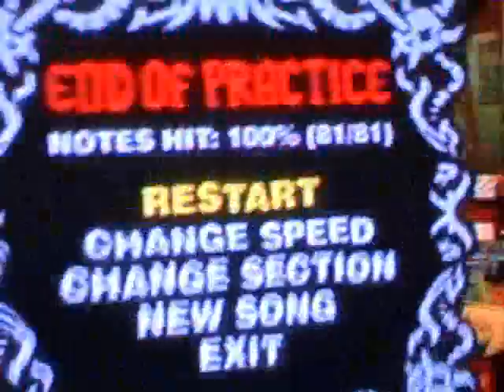Hangar 18- GTR SOLO 4B FC!!!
YEAH!! This took only 15 MINUTES TO LEARN THIS!